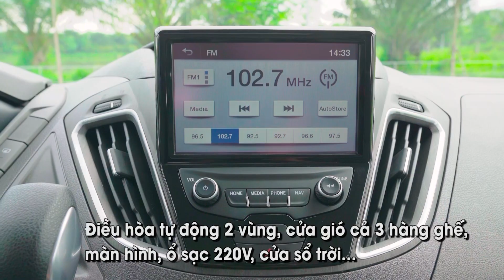Giá bán Ford Tourneo dưới 1 tỷ đồng - thị trường xe 7 chỗ nổi sóng | TIPCAR TV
Ford đã chính thức công bố giá bán Ford Tourneo, khởi điểm từ 999 triệu đồng - một mức giá giật mình với một mẫu xe 7 chỗ cỡ lớn.

Với mức giá này, thị trường xe đa dụng 7 chỗ tại Việt Nam chắc sẽ lại nổi sóng. Đây sẽ là lựa chọn không thể bỏ qua đối với các doanh nghiệp lữ hành, các công ty vận tải hành khách du lịch cao cấp, hay thậm chí là các gia đình.

Cảm ơn quý vị đã đồng hành cùng chúng tôi!